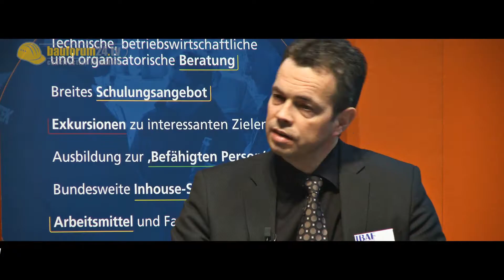bauma Countdown Preview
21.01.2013 -- München.  Zwischen dem 15. und 21. April 2013 findet auf dem Messegelände München die bauma 2013 statt. Eine Leistungsschau der Superlative soll die diesjährige Veranstaltung werden. Mehr Ausstellungsfläche. Mehr Aussteller. Mehr Besucher. Einen ersten Vorgeschmack auf die bauma 2013 gibt es bereits Ende Januar: Während des Mediendialoges, der zwischen dem 29.01.13 und 30.01.13 auf dem Gelände der Messe München stattfindet, geben Veranstalter und Aussteller erste Einblicke in das Programm und die Präsentationen der bauma 2013. Außerdem verkündet der VDMA auf dieser Veranstaltung, welche Bewerber in den fünf Kategorien Maschine, Komponente, Bauverfahren/Bauwerk, Forschung und Design für den bauma Innovationspreis nominiert wurden. Bauforum24 TV berichtet sowohl vom Mediendialog als auch von der bauma 2013 mit facettenreichen Videoreportagen.